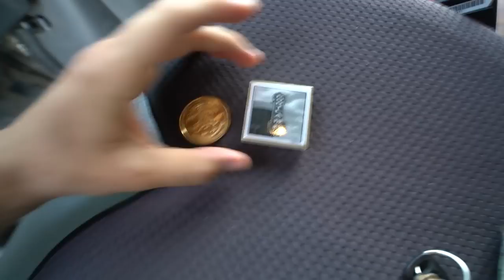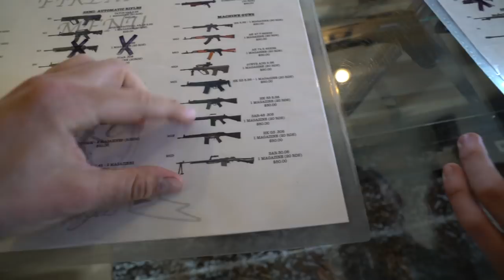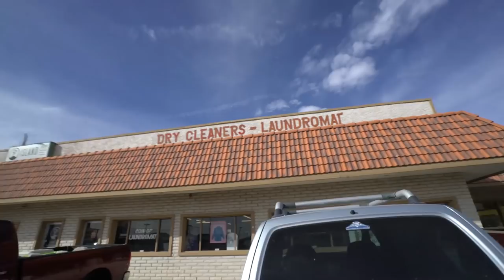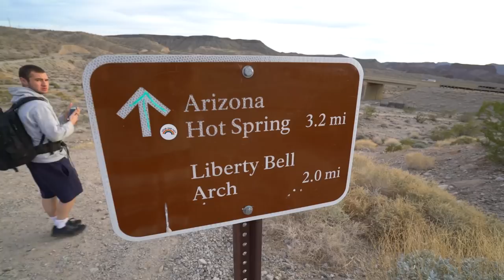Shooting AK-47 Machine Gun for FIRST TIME!! (And LOVES It!!)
Vlog #319: Me and Aria head north towards Hoover Dam, and Arizona Hot Springs, but get lured into a shooting range, where he ends up shooting an AK-47 fully automatic machine gun.

MY GEAR:
Vlogging + Photography Camera

ADVENTURE GEAR:
2 Way Radio
Electric Skateboard